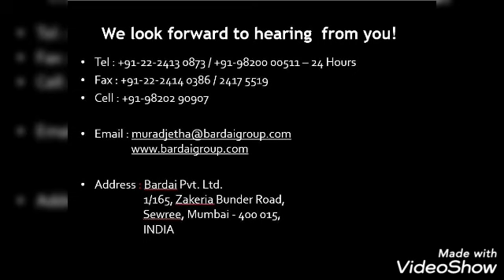Deep Ocean Rock Dredging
Bardai Group of Companies have been pioneers in the Construction Equipment Rental Industry in INDIA and overseas for over 50 Years, and today have a fleet in excess of 250 machines. We specialize in :

LONG REACH, SUPER LONG REACH and ULTRA LONG Reach Excavators -- upto 30 meters REACH and 20 meters DIGGING DEPTH.
We are pioneers in LONG REACH DREDGING EXCAVATORS and have worked in PORTS, RIVERS, HARBORS, etc.

New and well maintained fleet of Excavators from 10 Ton to 120 Ton Class

Amphibious Excavators -- 35 and 55 Ton Class. Can work in water, swamps, marshes, canals and other waterbodies. Completely self propelled and armed with hydraulic spuds for superior stability whilst being capable of deeper water dredging, de-silting, trenching and varied other mission uses.

Vibro Ripper Attachments can be used on land and underwater

Tele Dipper Attachments with clamshell buckets can work 25m vertically down.

Rock Cutters

Rock Breakers

Sheet Piling Attachments.

Bulldozers from 18 to 65 Ton Class

Air Compressors -- 450 CFM/150 PSI upto 1100 CFM/300 PSI

Specializing in Generators from 250 KVA upto 1250 Kva, both 50 and 60 HZ.

We are available for all your equipment rental requirements.